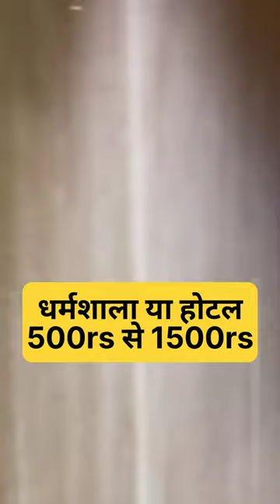Varanasi Tour Plan 2023 | Budget Places Hotel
Kam budget mein Varanasi ki sair

Day 02 Varanasi Ghats , BHU, Kashi Vishwanath Temple, Bharat Mata Temple, Tulsi Manas Mandir, Durga Temple, evening shopping Silk Brochade etc.